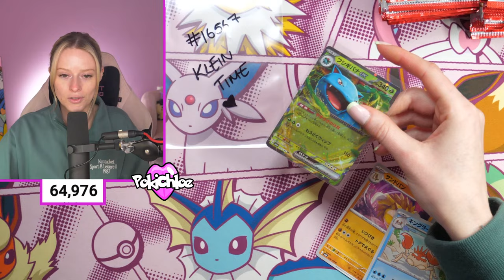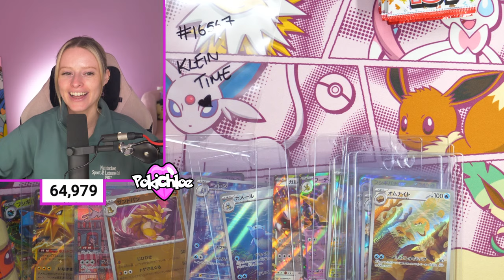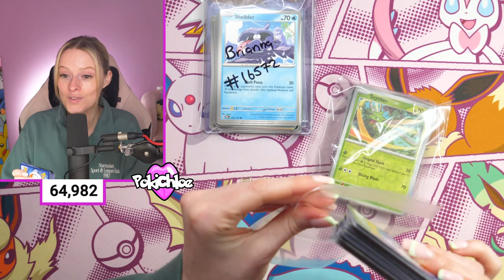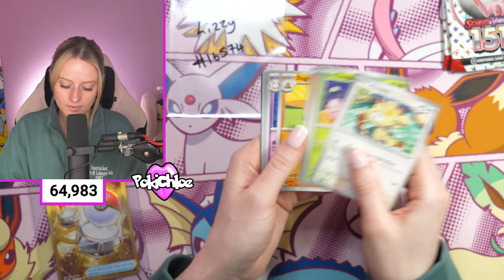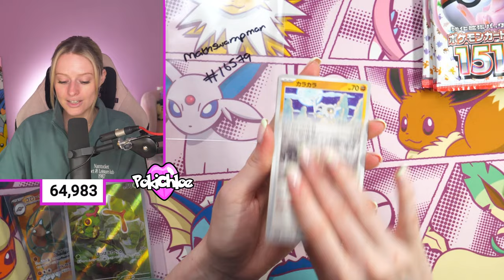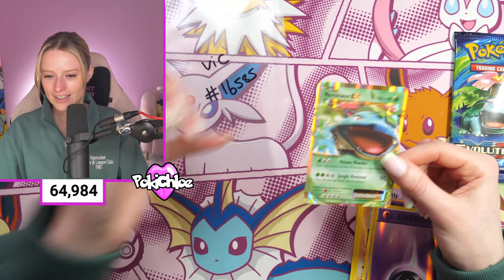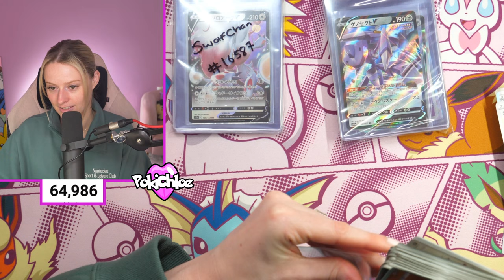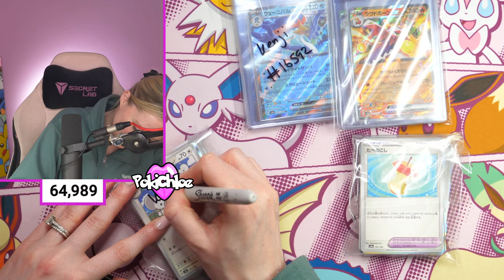THE ULTIMATE GOD PACK HUNT! VSTAR Universe, 151 & Shiny Treasure!